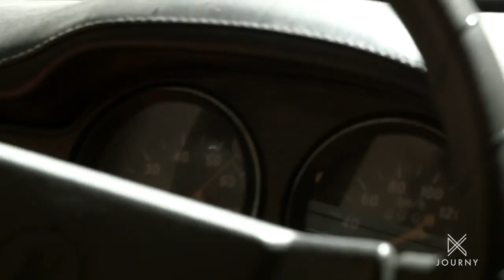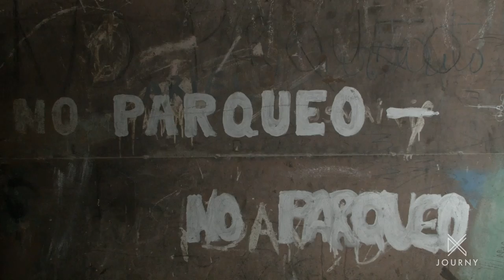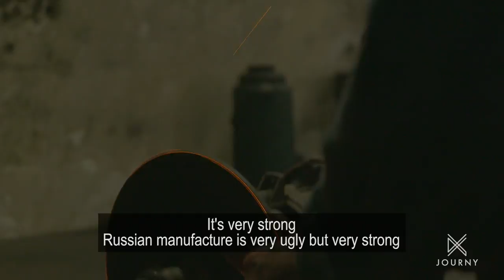Chasing the Sun - The car mechanics of Havana, Cuba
Montalvo Favelo, a taxi driver / car mechanic takes Stephen on a tour of the many mechanics shops of Havana.

Watch Journy on your iOS, Android, or Roku device and via XUMO, Plex, or VEWD on your choice of smart TV, iPhone or Android!

JOURNY is the only travel-entertainment app at the intersection of travel, art, and culture! Watch award-winning television series and popular shorts focused on immersive experiences and unique storytelling for FREE! Powered by Ovation and designed for the conscientious traveler, our programming centers world travel, cultural tourism, and global citizenry. Utilizing a network of talented and passionate travel filmmakers, producers and creators, JOURNY brings together the voices and stories that make us connected and human.